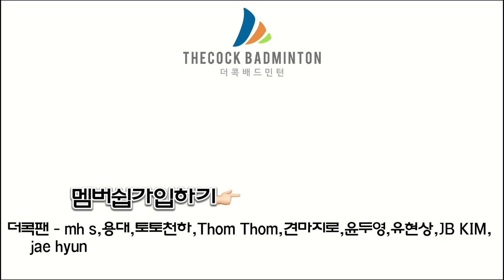이 분은 저희가 책임지고 A조 만들겠습니다 (1기 교정반)